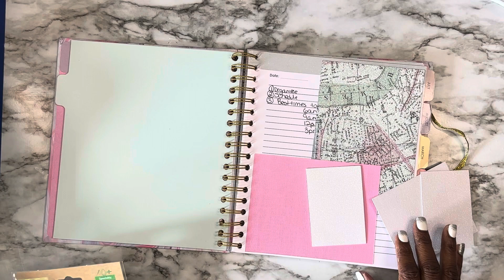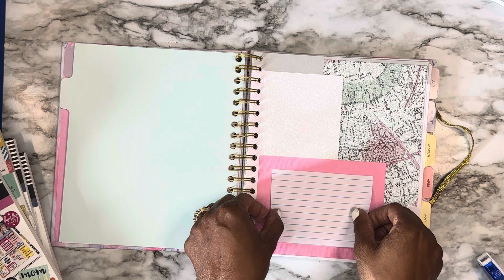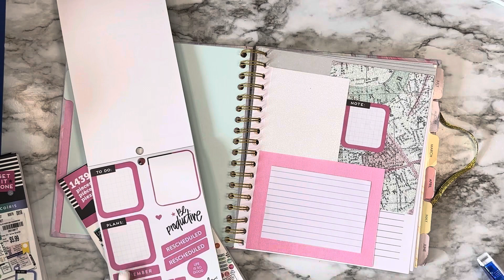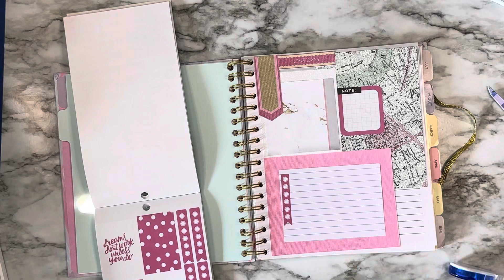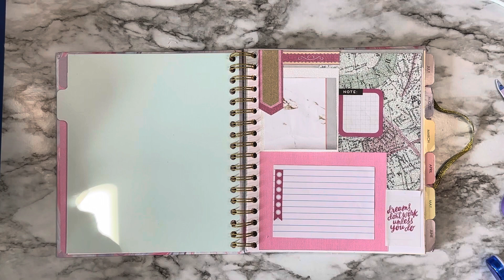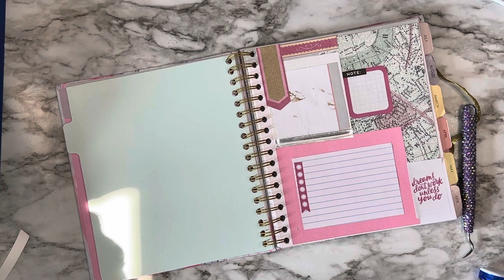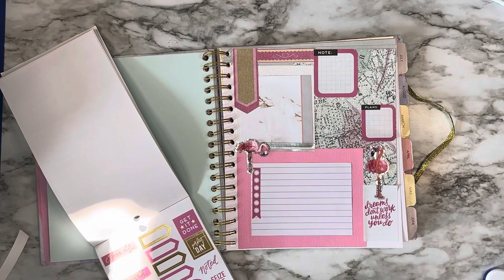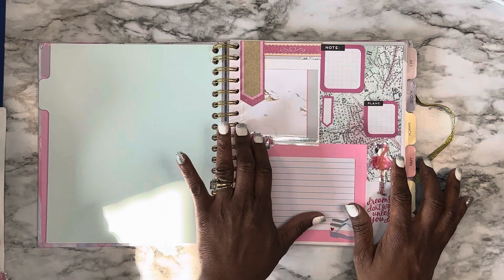Planner Page Designing